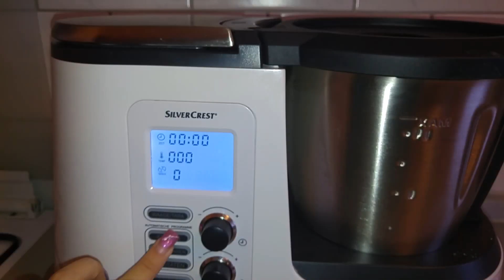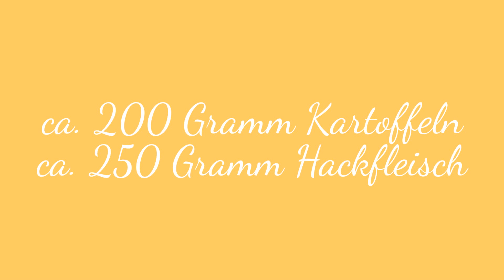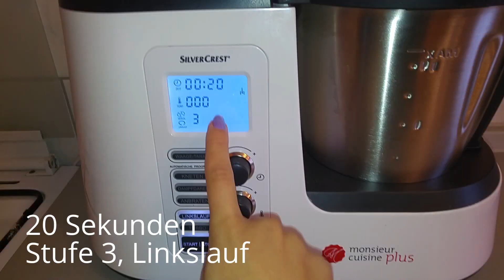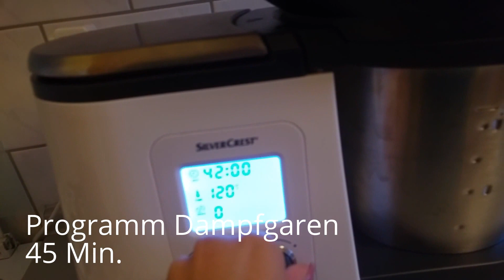Manty in der Monsieur Cuisine Plus, Dampfgaren ähnlich Thermomix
Es ist das erste mal, das ich es in der Monsieur Cuisine Plus gemacht habe, es ist ein bisschen schwer einzuschätzen, wie viel genau man Zutaten braucht. Teigportion war perfekt für den Dampfaufsatz abgestimmt.

💚Auf meinem Kanal findet Ihr noch weitere verschiedene und interessante Rezepte/На моём канале, вы найдете ещё больше интерессных рецептов💚

💜💰💜Unter diesem Link könnt ihr mich unterstützen wenn ihr wollt!!! 💜💰💜